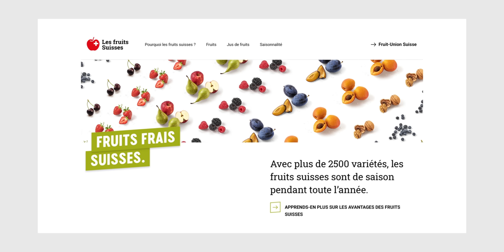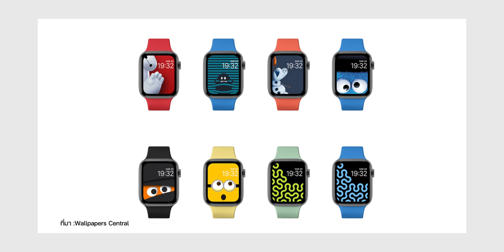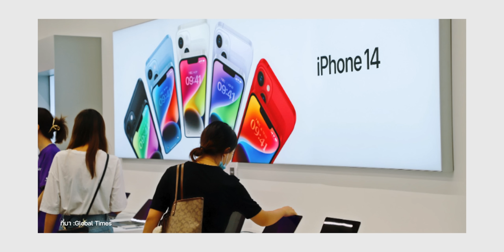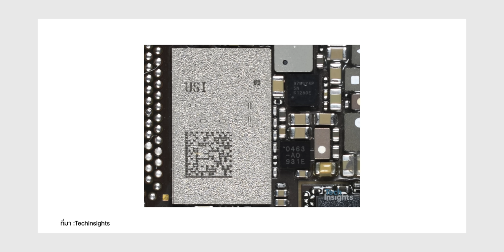Apple กดดันไม่ให้คนอื่นใช้โลโก้แอปเปิ้ล / iPhone SE 4 อาจไม่มาปี 2024 / EU บีบ Apple เรื่องแบต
🟢 สรุปข่าว Apple และข่าวไอทีประจำสัปดาห์ อัปเดต 26 มิ.ย. 66 มีอะไรน่าสนใจบ้าง ไปชมกันเลย!

00:00 - เปิดคลิป
00:53 - ข่าวที่ 1 Fruit Union Suisse โดนกดดดันให้เปลี่ยนโลโก้
02:37 - ข่าวที่ 2 Apple อาจพิจารณาไม่เปิดตัว iPhone SE 4 ช่วงต้นปี 2024
04:00 - ข่าวที่ 3 EU เตรียมออกคำสั่งให้อุปกรณ์อิเล็กทรอนิกส์สามารถถอดเปลี่ยนแบตเองได้ง่าย
05:15 - ข่าวที่ 4 ผู้บริหาร Apple เผยเหตุผลว่าทำไมผู้ใช้ยังไม่สามารถโหลดหน้าปัดของนักพัฒนารายอื่นมาใช้ได้
06:18 - ข่าวที่ 5 iPhone 14 ตัวถูกสุดขายได้มากกว่ารุ่น Pro แล้ว
07:36 - ข่าวที่ 6 ลือ! iPhone 15 ใช้ชิป Ultra Wideband (UWB) รุ่นใหม่ เพื่อให้รองรับการทำงานร่วมกับ Vision Pro
09:00 - สรุป

LINE โทรแล้วไม่ได้ยินเสียง / MacBook Air 15" M2 รุ่น 256GB ใช้ชิป NAND ตัวเดียว

Messenger บน Apple Watch โหลดไม่ได้แล้ว, Vision Pro ไม่ได้เป็นอนาคตใหม่ตามที่พี่มาร์คต้องการ

iOS 17 น่าสนใจมากแค่ไหน, Apple ผลักดันอะไร

watchOS 10 ที่เปิดตัวมาเป็น Big Change หรือยัง? | Talk

iPadOS 17 คือระบบปฏิบัติการ (OS) สำหรับ iPad จริงแล้วหรือยัง?